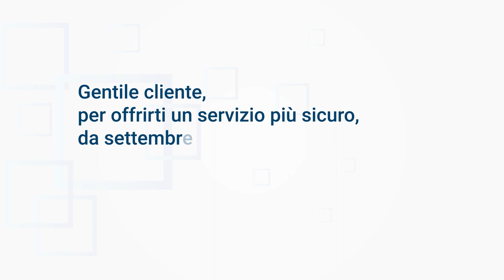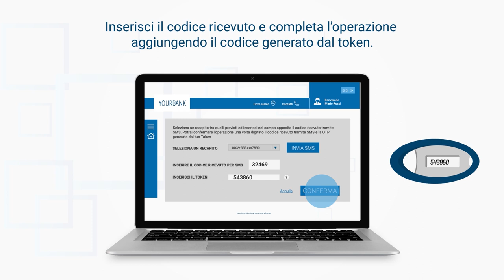Carifermonline - Accesso e autorizzazione operazioni con il Token Time Based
La Cassa di Risparmio di Fermo, coerentemente con l'adeguamento alla PSD2, ha previsto diverse soluzioni per  l’accesso e la disposizione dei pagamenti attraverso Carifermonline  dispositivo. Per  i Clienti che entro la data del 14 settembre 2019 non abbiano adottato una delle soluzioni SCA proposte, sarà possibile continuare ad utilizzare l’attuale token digipass, al quale sarà affiancato l’invio di un codice tramite messaggio SMS, sul numero di telefono registrato in anagrafe.